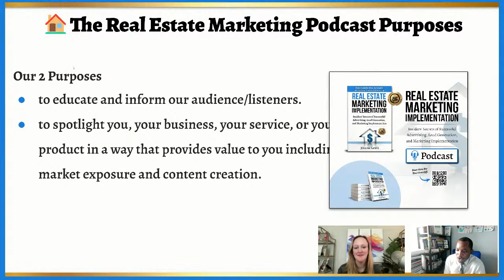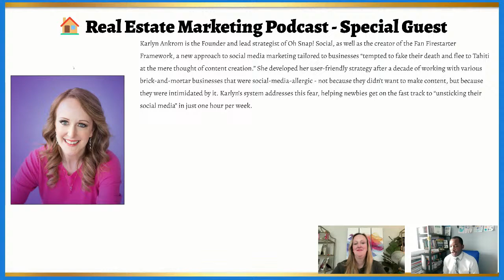"The Power of Social Media: Real Estate Marketing Strategies with Karlyn Ankrom"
Welcome to The Real Estate Marketing Implementation Podcast hosted by Jerome Lewis. In this episode, Jerome sits down with Karlyn Ankrom, the Founder of Oh Snap! Social, to discuss the ins and outs of social media for real estate entrepreneurs and business owners.

Karlyn is the mastermind behind the Fan Firestarter Framework, a revolutionary approach to social media marketing designed to simplify the process for businesses hesitant to engage due to content creation anxiety. Drawing from over a decade of experience working with brick-and-mortar businesses, Karlyn's user-friendly strategy helps individuals overcome their social media fears and get on the fast track to success with just one hour of commitment per week.

Join us as we explore Karlyn's innovative framework and learn valuable insights and tips for leveraging social media to grow your real estate business. Whether you're a novice or seasoned entrepreneur, this episode offers practical advice to help you unlock the power of social media and propel your business forward. Tune in now and take your social media game to the next level with Karlyn Ankrom.

🌟 Are you a real estate entrepreneur struggling to stabilize your earnings and broaden your client base? 😫 Are you tired of grappling with the ceaseless challenges in attracting new customers to your real estate business? 😣

Don't worry, you're not alone! Many have faced the same hurdles you're facing, but there's a roadmap to take you from these challenges to real estate success! 🚀

Introducing the 🔥 Real Estate Marketing Implementation Book 🔥 - your ultimate guide to growing your business and attracting premium clients.

In this groundbreaking book, we reveal the proven strategies that have helped countless real estate business owners like you overcome their obstacles and achieve incredible success. 📈💪

🔥 Picture this: no more sleepless nights worrying about income fluctuations. No more frustration chasing after new clients. Imagine a world where eager clients come to you, ready to do business. 🌟

Inside the Real Estate Marketing Implementation Book, you'll learn:

👉 How to create a winning marketing strategy that delivers consistent results
👉 Secrets to attracting your ideal clients and building lasting relationships
👉 Proven methods for quick implementation to accelerate your success
👉 The power of accountability, collaboration, and support in reaching your goals

Are you ready to transform your business? 💥 Don't miss this opportunity!

👈 to grab your copy of the Real Estate Marketing Implementation Book. Dive into a treasure trove of valuable insights, practical tips, and a network of fellow entrepreneurs supporting you every step of the way!

But that's not all! 💌 When you secure your book today, you'll receive an exclusive invitation to our private Facebook group. Connect with other business leaders and access a wealth of additional resources to fuel your success. 💼✨

💡 Don't let obstacles hold you back on your business journey. It's your time to unlock your full potential and embrace the success you deserve! 👈 and let's soar to new heights in the real estate industry together!

PS: ⭐ Act quickly and secure your Real Estate Marketing Implementation Book today! This is your golden ticket to revolutionize your business and achieve the financial independence you've been dreaming of. 👈 before time runs out!

Sincerely,
Jerome Lewis / Mr. Implementation